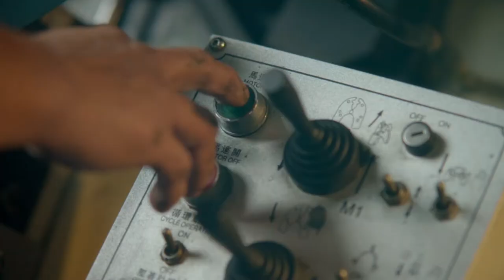CALZADO AMERICA MANGO FILMS 2021 1080P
Presentamos el vídeo de Calzado América una producción que muestra un calzado industrial de la más alta calidad.

Calzado América presenta su línea de botas para uso diario, riesgos especiales y Resistencia dieléctrica.
Dir: Diego Navarro
Dp: Juan Pablo Nieto
Edit:Diego Navarro
Animación: Juan Pablo Nieto
Color: Juan Pablo Nieto
Gaffer: Gabriel Vasconez
¡Have a nice film! 🎥🙌